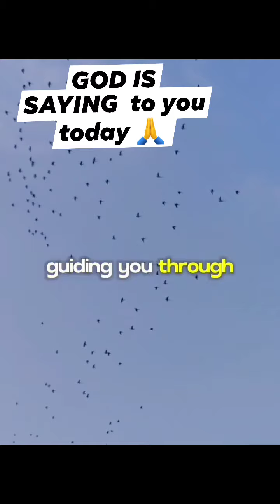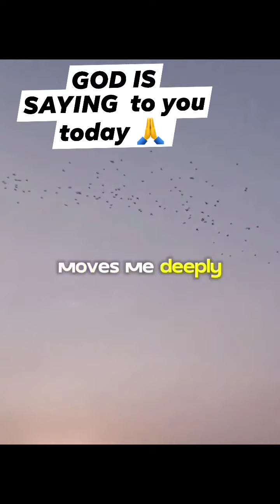GOD IS SAYING to you today 🙏